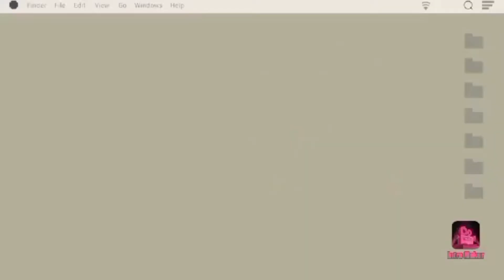HOW TO MAKE WEDDING GIFT ARRANGEMENTS|Angel Babies Vlog